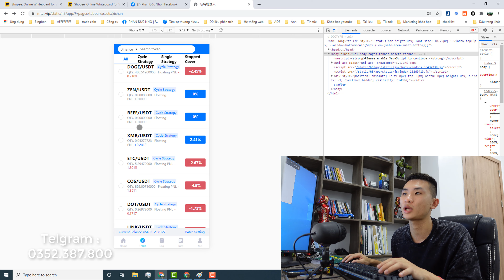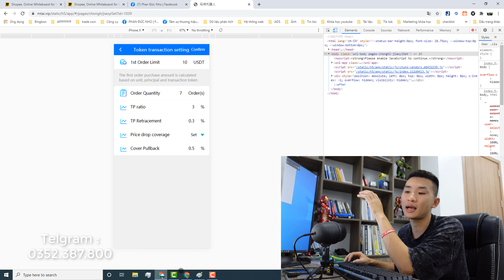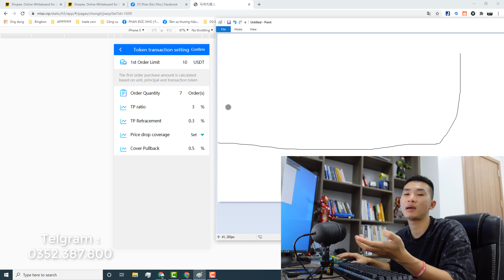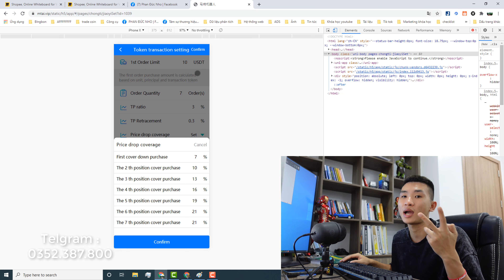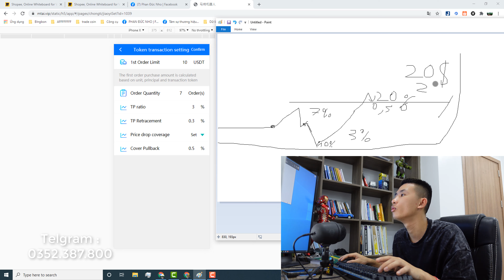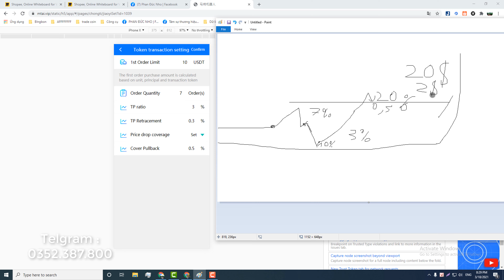Cách setup phần mềm phân tích trade coin sàn binance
Cách setup phần mềm trade coin sàn binance